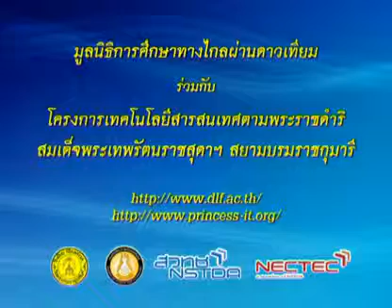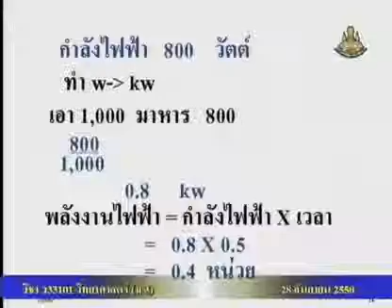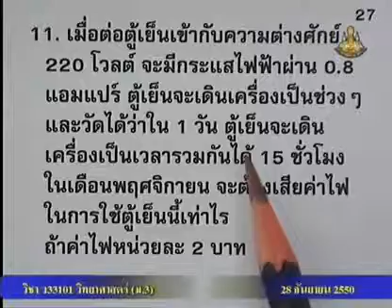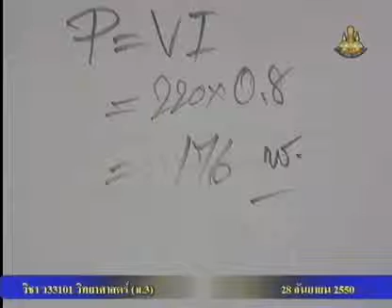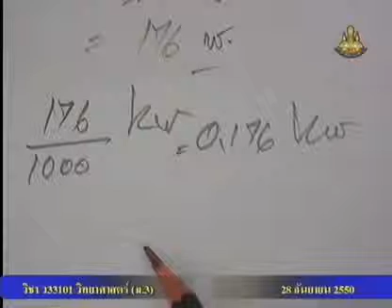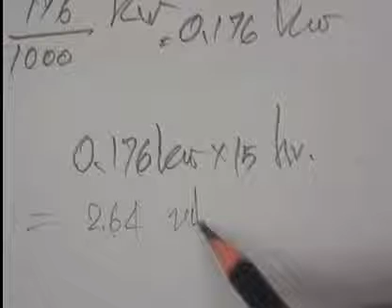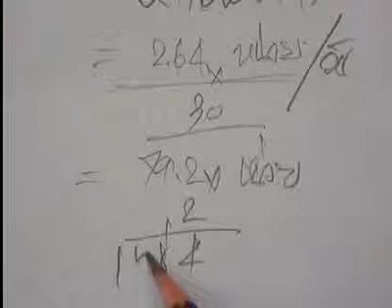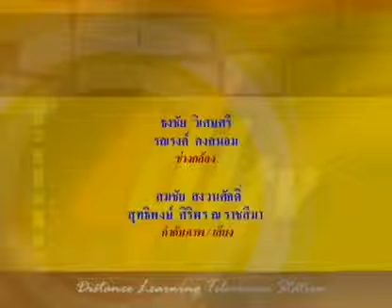245 50scM3 072Dh sciencem 3 วิทยาศาสตร์ม 3